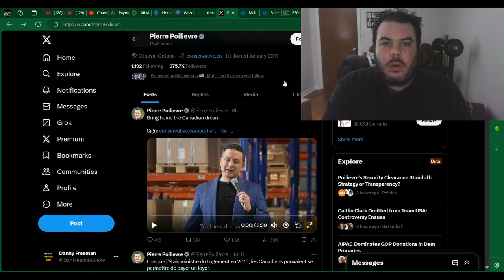Pierre Poilievre OBLITERATES Justin Trudeau